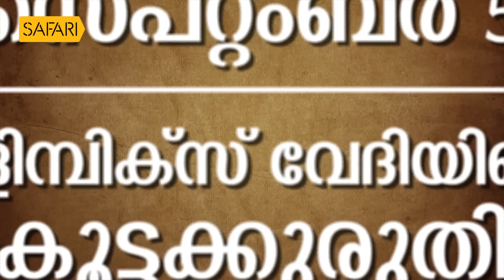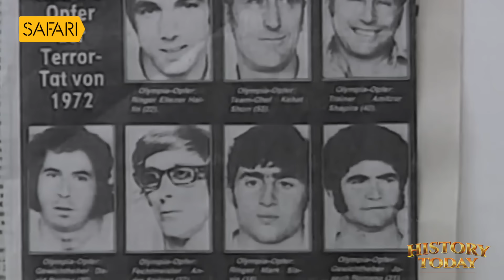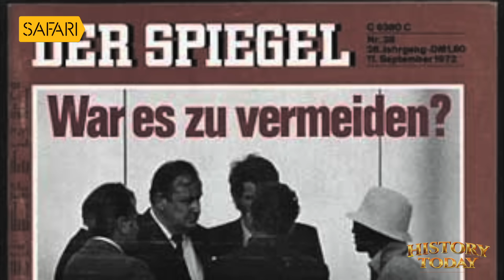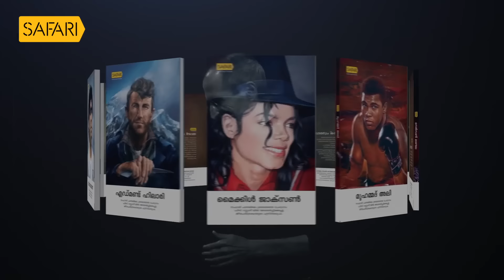History Today Epi - 06 | ഒളിമ്പിക്സ് വേദിയിലെ കൂട്ടക്കുരുതി | Safari TV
ഇസ്രായേലി ചാരസംഘടന മൊസാദിന്റെ പ്രതികാരം ഇങ്ങനെയാണ്